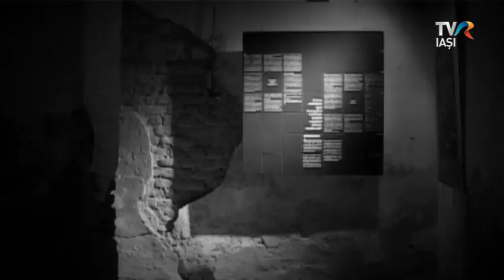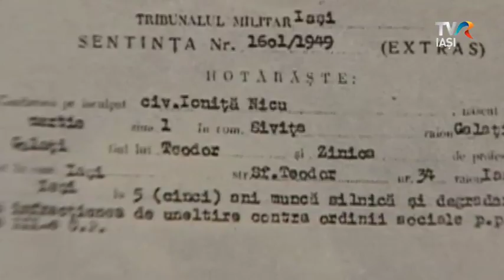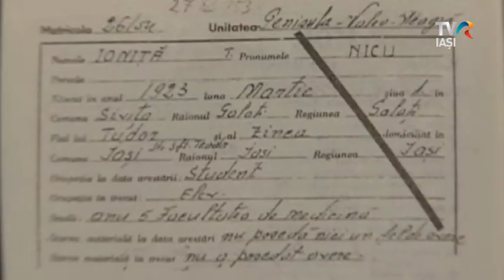NICU IONIŢĂ, UN SUPRAVIEŢUITOR AL „EXPERIMENTULUI PITEŞTI”